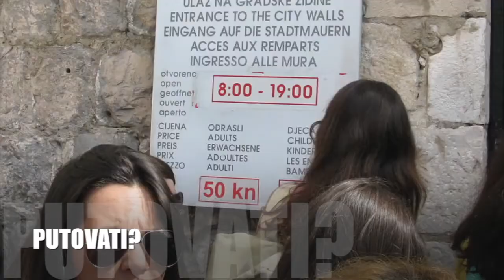Povijest umjetnosti u Mostaru (kolor)final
Promotivni video Studija Povijesti umjetnosti Filozofskog fakulteta  u Mostaru